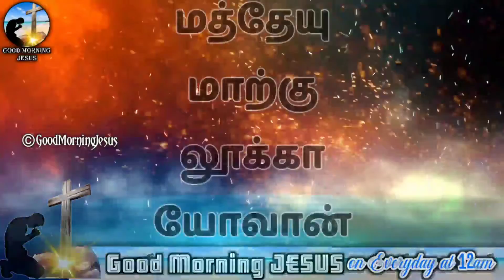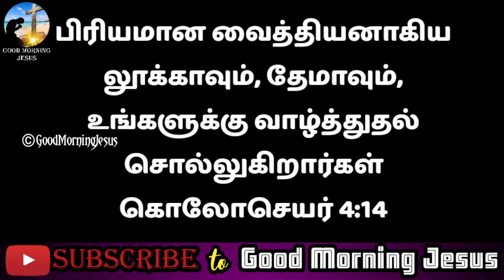Who written the book of Acts? And what its special? | Tamil | Short Message | Good Morning Jesus